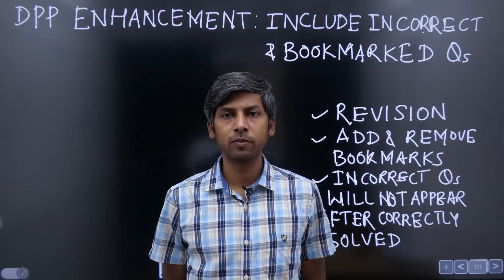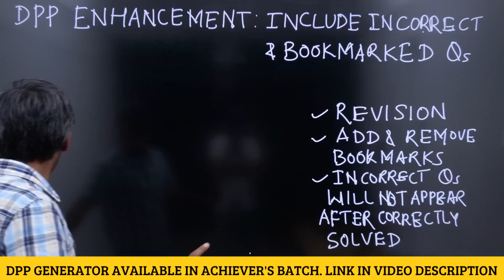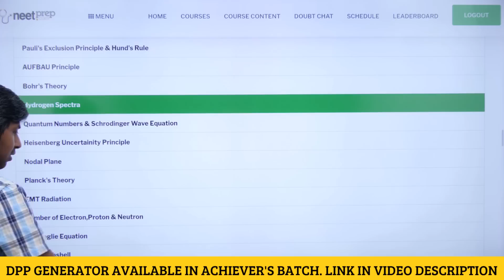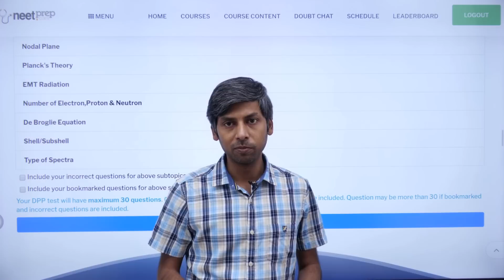Update on DPP Generator (in Achiever's & Inspire Batch) for NEET 2021 & NEET 2022 Aspirants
2) If you want to talk to Kapil sir to understand how you can CRACK NEET 2021 & NEET 2022 using NEETprep Online Course, call or send Whatsapp at
If you want to JOIN Only Question Bank & Test Series of NEETprep, following are the links:
3) Link of Achiever's Batch (which provides NCERT based & NTA Level NEETprep Test Series, Question Bank & DPP generator for NEET 2021)
4) Link of Inspire Batch (which provides NCERT based & NTA Level NEETprep Test Series, Question Bank & DPP generator for NEET 2022)